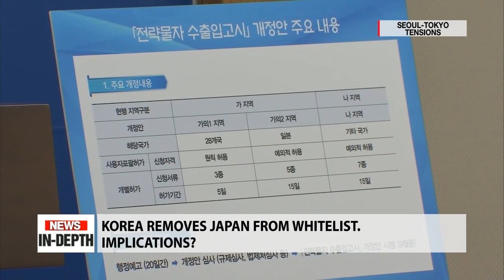[NEWS IN-DEPTH] Implications of Korea's removal of Japan from whitelist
정부 백색국가서 일본 제외, 의미는?

Korea has amended it export control system on Monday, removing Japan from its whitelist of trusted trading partners.
Once the amendment goes into effect, Japan will no longer enjoy preferential treatment on over 17-hundred strategic items.
Various Japanese media outlets are giving out analyses on Korea's new trade restrictions against Japan,... while Japanese firms are bracing for impact.
Today we go in-depth on Korea's removal of Japan from its whitelist... amid continuing Seoul-Tokyo trade frictions.
For that, Dr. Yang Jun-sok, Professor of Economics at Catholic University of Korea joins me in the studio.

1. Minister of industry and trade Sung Yun-mo,... while making the announcement yesterday... said that "Korea needs to put an export control system in place as it's difficult to cooperate with countries that continuously violate basic principles of export control". What do you think is the implication of Korea's decision?
2. Korea's amended export controls will go into effect sometime next month after a period of opinion gathering. We know that Japan will no longer enjoy preferential treatment, but how exactly will the import procedures change for Japan?
3. Some point out that Korea's new export curbs on Japan will have a limited impact on Japanese firms, and instead, will backfire and affect Korean firms to a greater extent. Your thoughts?
4. Following Korea's announcement, Japan's Vice Foreign Minister Masahisa Sato said Seoul's removal of Tokyo from its whitelist, if it was in retaliation against Japan's trade curbs, violates the WTO rules. Given that South Korea is planning to take Japan's trade curbs to the WTO, how would the current sentiment in Japan affect how things would play out at the WTO?
5. Last Thursday, Japan gave the first export approval of a Korea-bound key high-tech material, which was subject to stricter regulations since Japan slapped export curbs against Korea. How did you see that? Would you say Japan has taken a step back from its hard-line stance?
6. Do you think Japan's first approval on Korea-bound high-tech materials somewhat eased uncertainties for Korean firms?
7. Japan, meanwhile, did not specify which goods will be categorized as items that need individual export approval. And President Moon, yesterday, once again showed willingness for dialogue. Will the two sides meet for talks anytime soon?
8. Seoul's Deputy National Security Advisor Kim Hyun-chong recently stated Japan's move to expel South Korea from its trade whitelist,... has only had a "handful" of real effects on the economy. Do you agree?
Kim Hyun-chong also said during his visit to Washington last month, he did not ask U.S. officials for mediation,... as doing so would have yielded reverse effects. How do you interpret that?